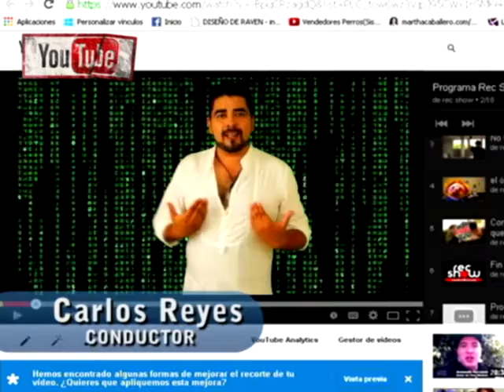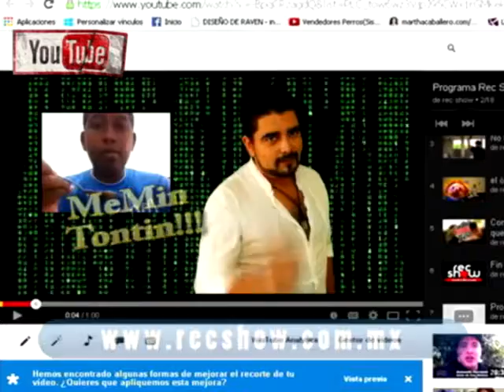Webshow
Programa de vídeos Cómicos de la web en TV